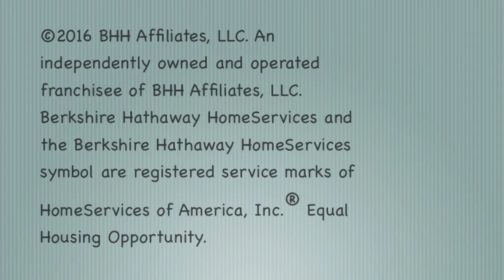Farmington Subdivision Near Rossview Schools in Clarksville TN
Farmington in Clarksville TN is the premier neighborhood for new homes in the Rossview area. Farmington is situated about 2 miles east of Interstate 24 at Exit 8. The location makes it easy to commute to work and split the distance between Nashville and Ft. Campbell. If you are looking for a new home, Farmington Subdivision, Clarksville TN probably has what you are looking for.
For Clarksville TN real estate Debbie Reynolds is the agent for you. She has access to all listed Clarksville TN homes for sale. When you are ready to buy or sell a home in Clarksville TN Debbie would like to be your agent.